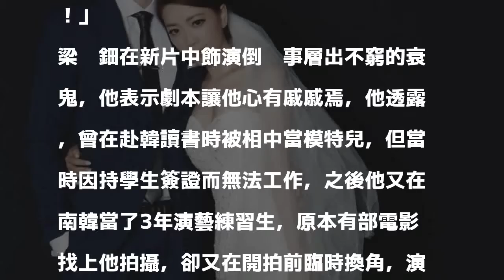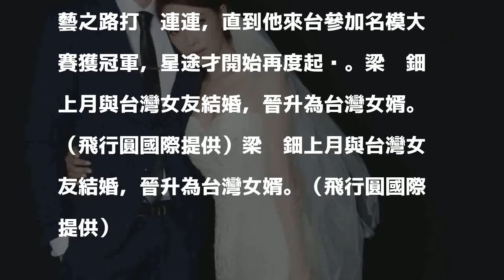混血男星衰鬼出運 娶台灣妹晉升寶島女婿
〔記者吳琬婷／台北報導〕新加坡和越南混血的男星梁煒鈿星途浮沈多年，近來終於被導演相中，在國片《編號174：錯命逆行》首度登上大銀幕，而他不僅在工作上星運開，感情方面也開花結果，在上月光棍節時迎娶台灣圈外女友，晉升為台灣女婿，讓他直呼：「現在我不是衰鬼了！」

發表評論評論如下。